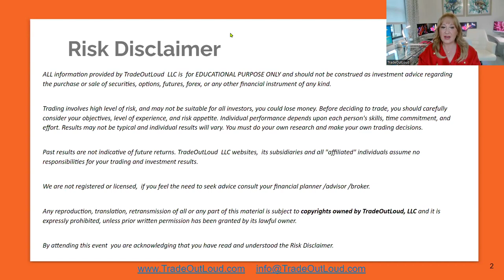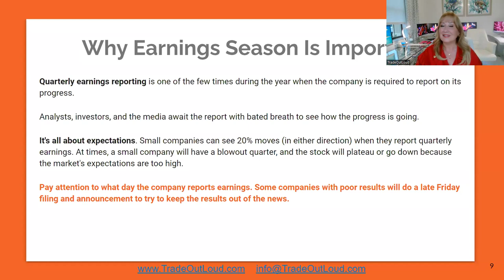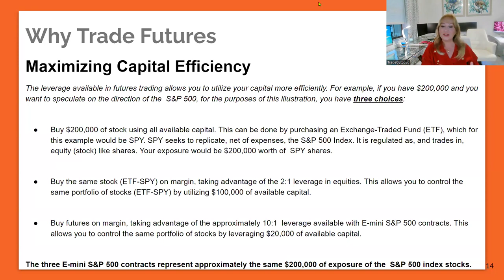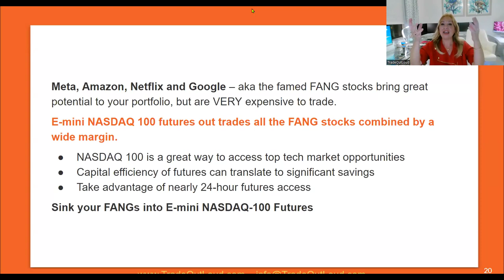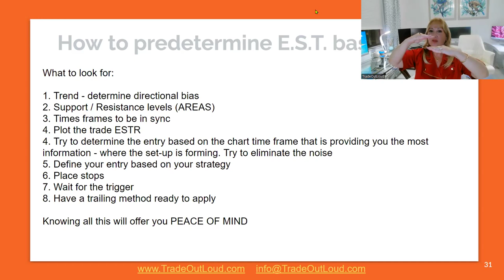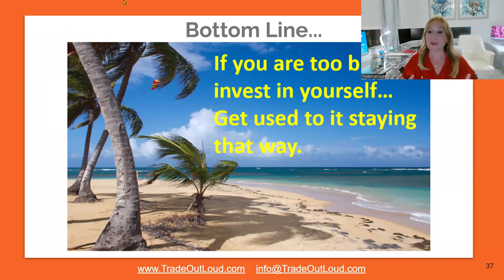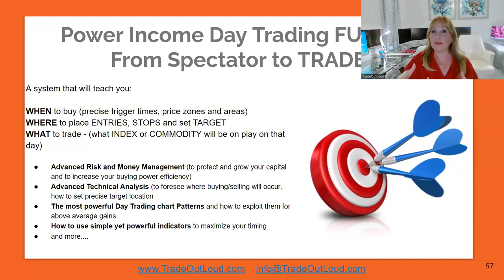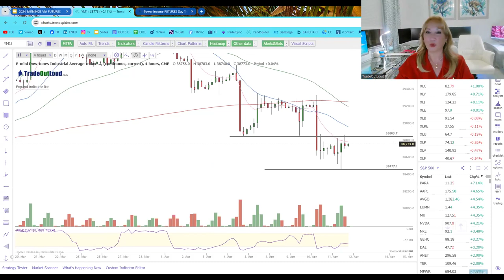Exploiting Earnings Season For Maximum Gains - Workshop